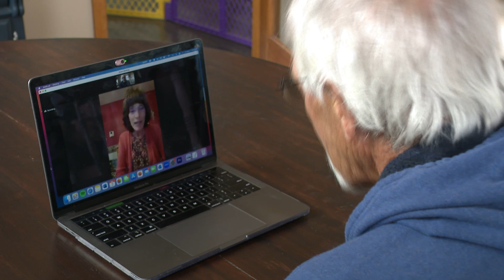Local hero reunites with woman he saved